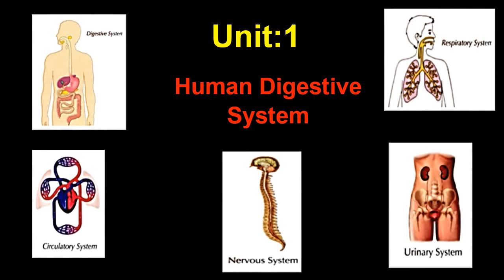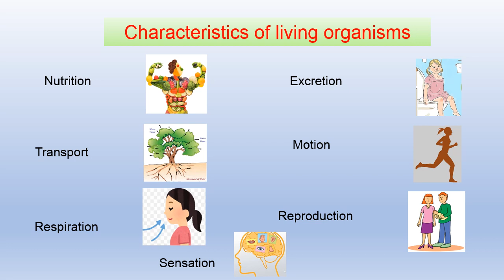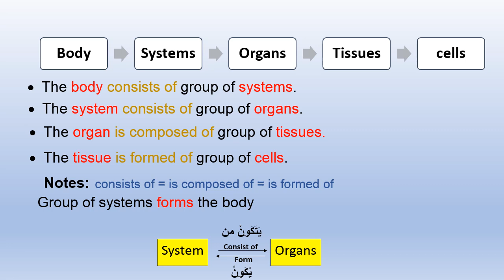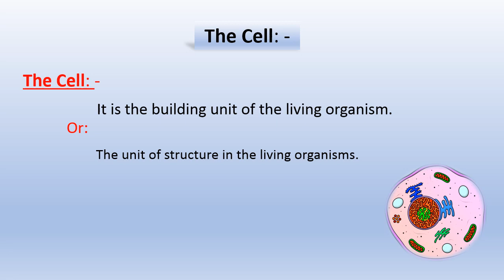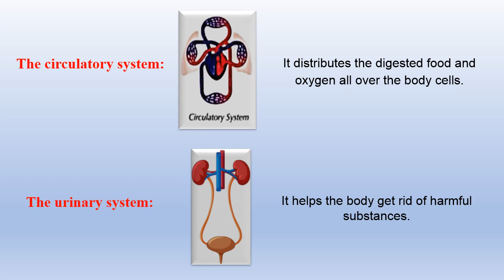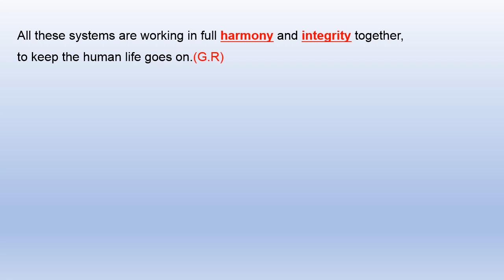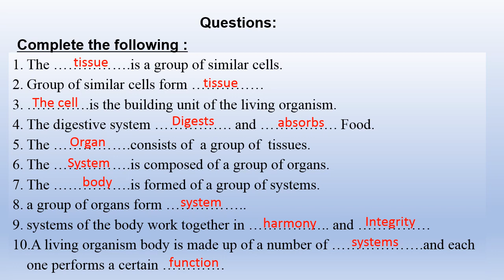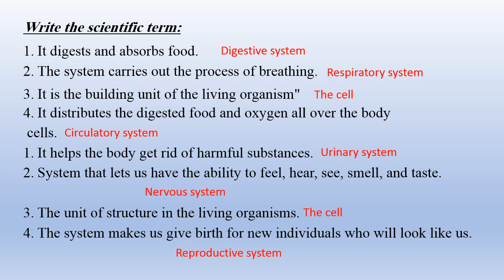primary 4 - science -lesson one (digestive system) part 1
بعد ما نشوف الجزء الثاني ونفهمه كويس ونذاكره نحل الامتحان الالكتروني الموجود اللينك بتاعه في صندوق الوصف
وتمنياتي للجميع بالنجاح .